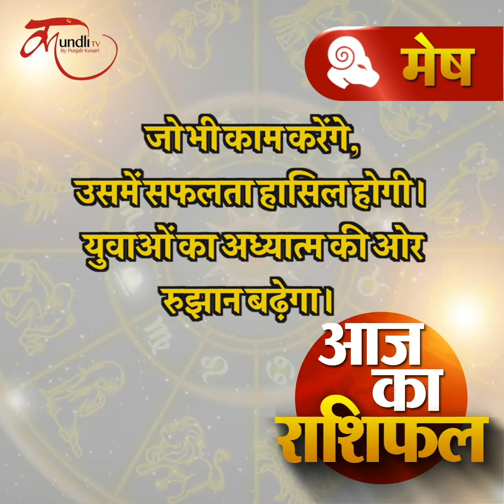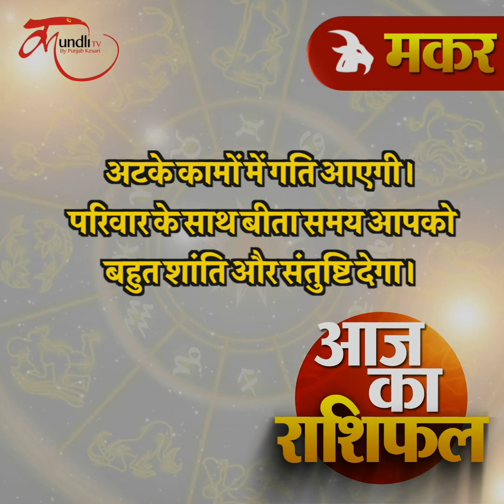Aaj ka rashifal | 24 February 2024 rashifal I Today horoscope I Daily rashifal I kundli Tv